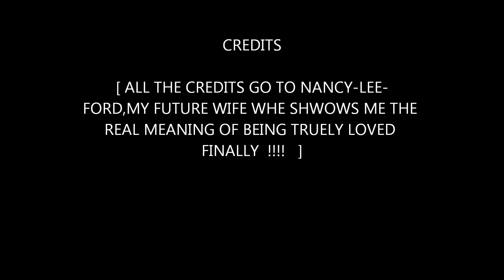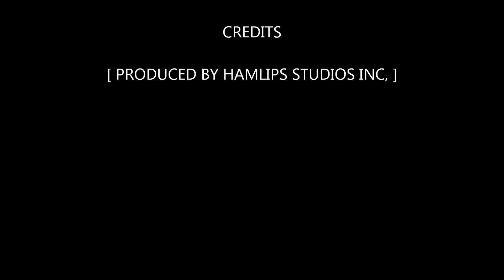NEVER GOING BACK AGAIN !!!!.wmv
MATCHBOX TWENTY NEVER GOING BACK AGAIN,LONG DAY,PUSH,3 AM,DISEASE,UNWELL,ARGUE,busted,back to good,if i'm gone,rob thomas,